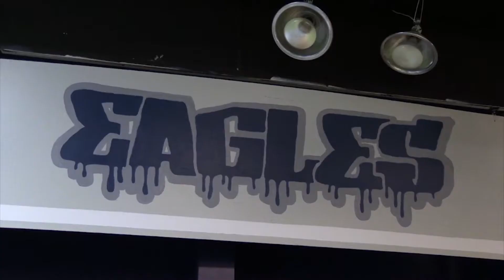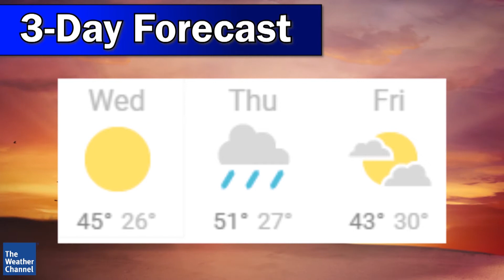GCTV - February 3rd, 2021